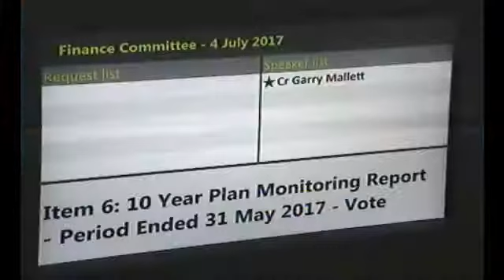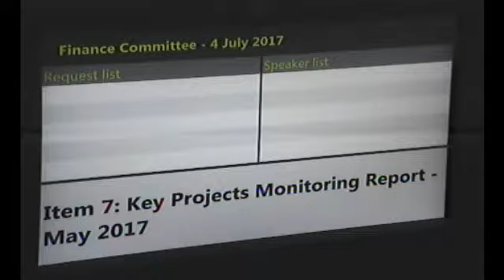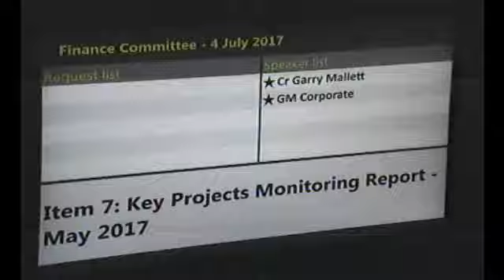HCC Finance meeting 4th July 2017